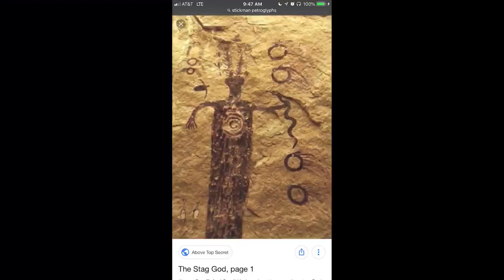THE BEAST SYSTEM